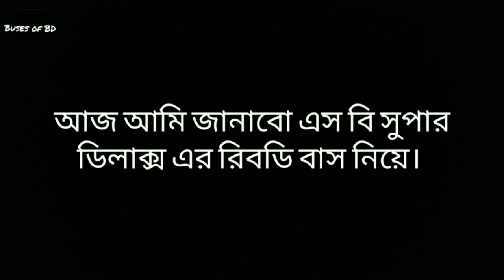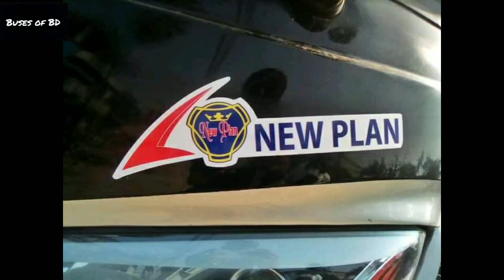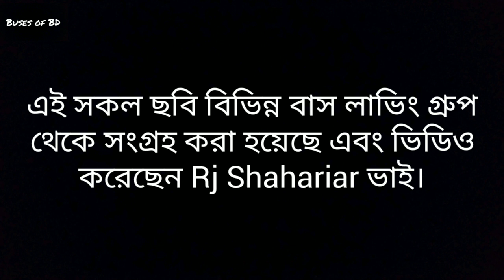SB Super Deluxe man rebody bus.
⚫ঢাকা- কুষ্টিয়া -রুটের জনপ্রিয় অপারেটর এস বি সুপার ডিলাক্স।
তারা নিয়মিত ঢাকা -কুষ্টিয়া রুটে নিয়মিত জাত্রিসেবা পরিচালনা করছে। এবং প্রতিনিয়ত তাদের বহরে যুক্ত হচ্ছে নতুন নতুন এসি এবং নন এসি বাস।

🔶সম্প্রতি তাদের বহরে যুক্ত হয়েছে একটি রিবডি এবং ইঞ্জিন রিপ্লেস হওয়া বাস।বাস গুলোতে দেয়া হয়েছে লাক্সানা সেপ। বাস টি ৪০ সিটের ইকোনমিক ক্লাস বাস। বাসের প্রতি সিটের সাথে থাকছে লেগ রেস্ট, একটি ঝুড়ি এবং পাঁ দানি।

☢️বাসটি প্রথমে মেনের ইঞ্জিন ছিলো। পরে বাসটি নিয়ে যাত্রিদের অনেক অভিযোগ ছিলো। তাই মালিক ক্রতিপক্ষ বাস গুলো রিবডি এবং ইঞ্জিন রিপ্লেস করতে বাধ্য হয়।বাস গুলোতে দেয়া হয়েছি হিনোর ইঞ্জিন। বাসটির অসাধারণ কাজ করেছে
নিউপ্লেন অটোমবাইলস।

☣️বাস গুলোর ভাড়া ঠিক করা হয়েছে প্রতি সিট ৬০০ টাকা।

আমাদের ভিডিও ভালো লাগলে লাইক, কমেন্ট এবং শেয়ার করে সাথেই থাকবেন।

এই সকল ছবি এবং ভিডিও ফেসবুক থেকে নেয়া এবং ভিডিও তৈরিতে সাহায্য করেছে Rj Shahariar ভাই।তাই তাদেরকে জানাই অসংখ্য ধন্যবাদ। 💝